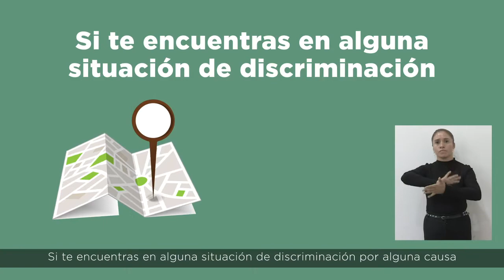CDHEH Una sociedad justa y democrática en señas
Una sociedad justa y democrática en señas